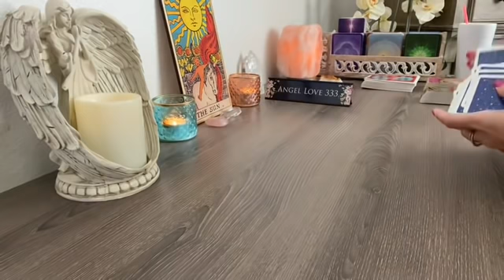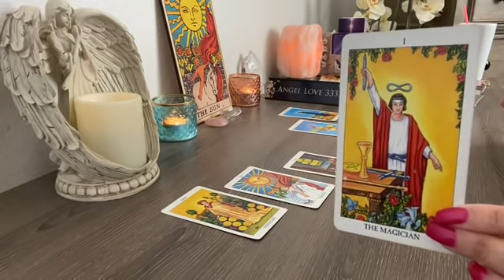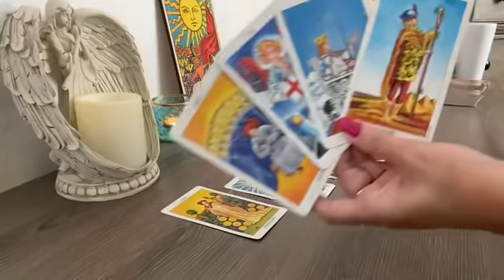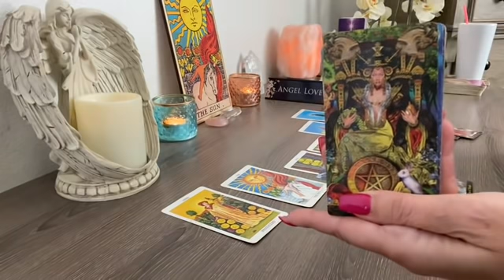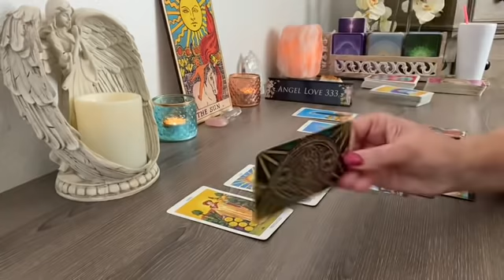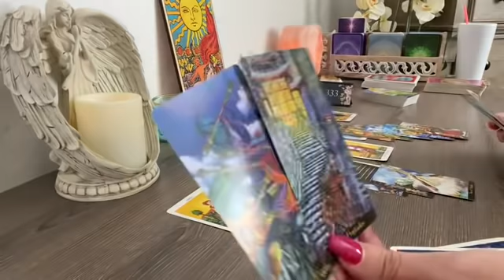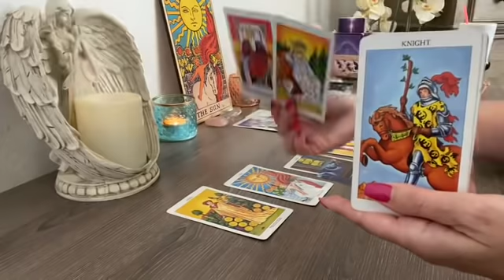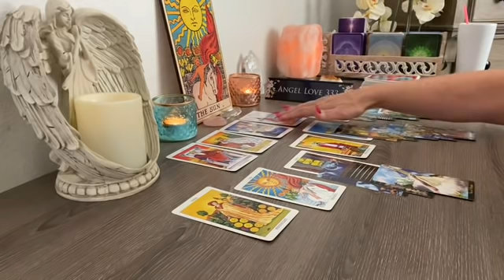Aquarius options, an offer, and something to look forward too! 💖✨ September 2021Tarot Reading